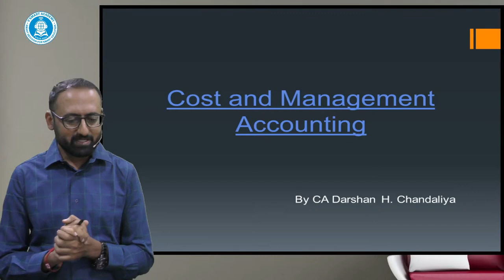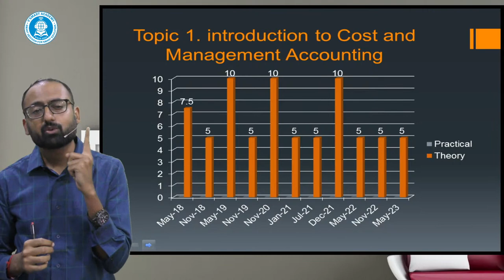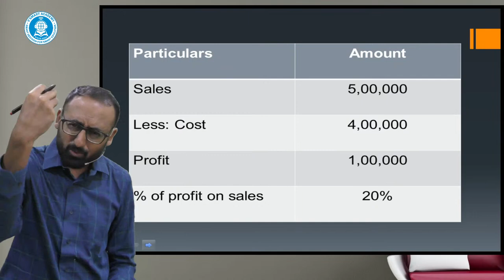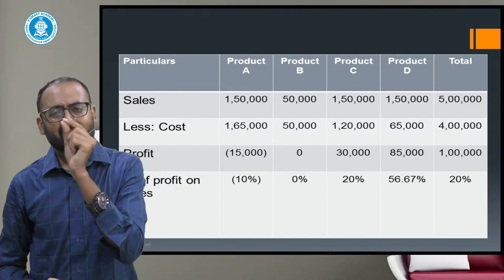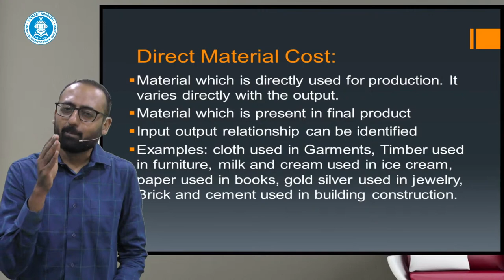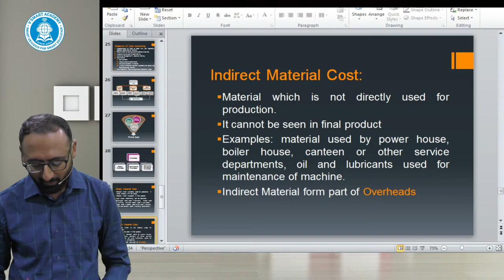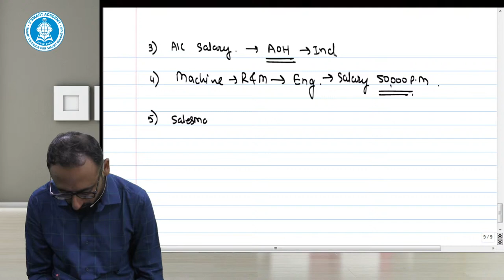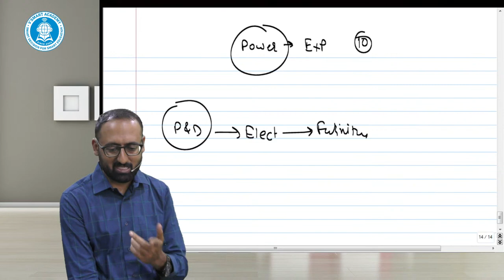Day 01 | Basics | CA Inter Costing | ICAI New Pattern Regular Batch | CA Darshan Chandaliya